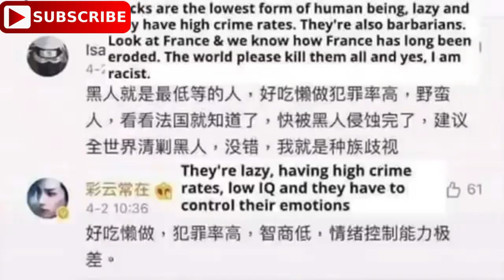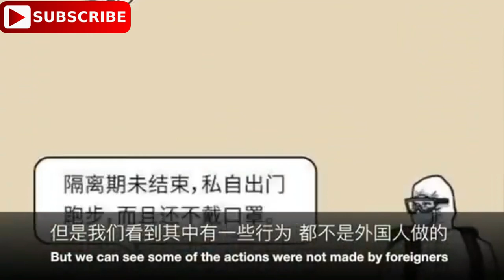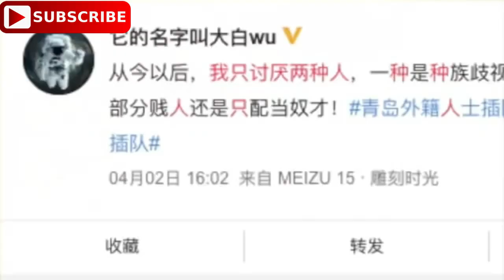CHINESE STILL FORCING AFRICANS INTO QUARANTINE | Big Louis Tv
This video presents the daily ordeal that black Africans endure in China. Chinese   still forcing Africans into quarantine. You wouldn't believe your eyes and sentiment is growing in Africa for revenge.

Watch to see details of the increasing maltreatment of black people in China. Africans are still being humiliated and forced into Quarantine, whereas the Chinese has liberty and freedom of movement. Nigerian Paliamentarians calls for action against China cruelsome treatment against her citizens.